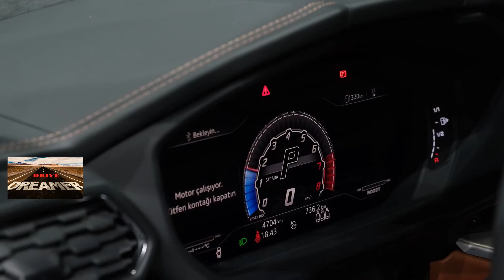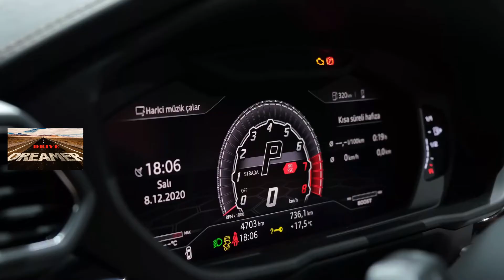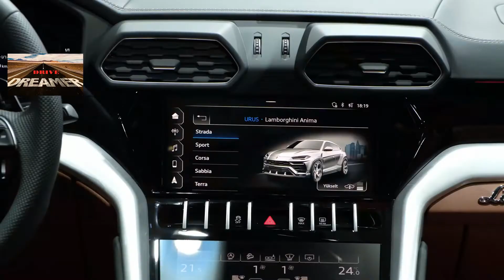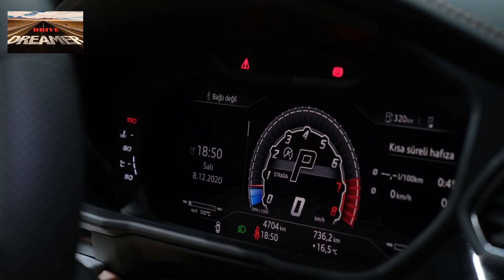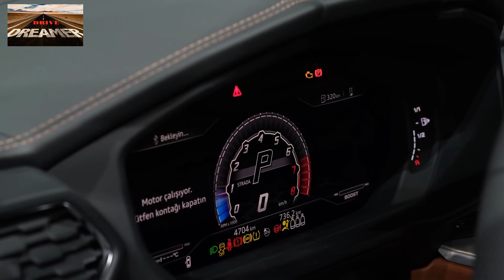2021 Lamborghini URUS | Exterior & interior | Luxury Sporty SUV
On our channel Drive Dreamer, we do effort to mention and provide best of The Automotive Industry Information.

On Our Channel You Will Find:
- Car in-Depth Reviews & Walkarounds
- Exterior & Interior Functionalities
- Driving Performance reviews
- Comparison of Different Sedans, Crossovers, SUVs, Super Cars, Luxurious Cars etc.

If you have any queries please comment, and as we read & reply to almost every comment!